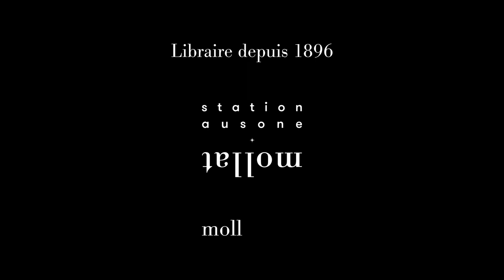Benjamin Brillaud - Stéphane Genêt - Mais c'est un complot !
A l'occasion du 25ème "Rendez-vous de l'Histoire" à Blois, Benjamin Brillaud et Stéphane Genet vous présentent leur ouvrage "Mais c'est un complot ! : conspirations, intrigues et coups fourrés dans l'histoire" aux éditions Tallandier.